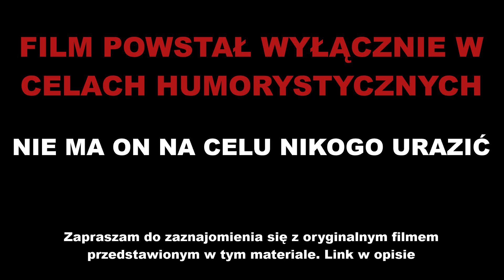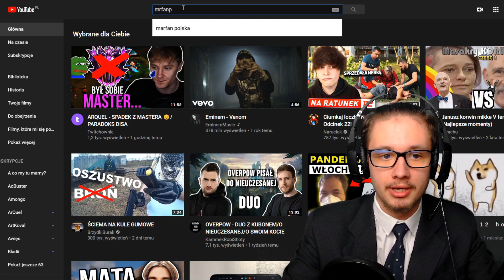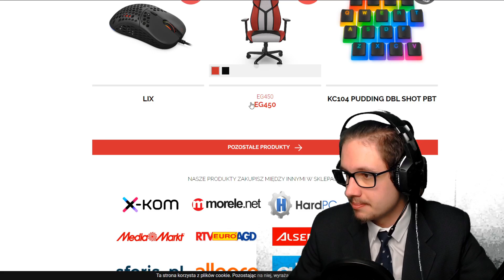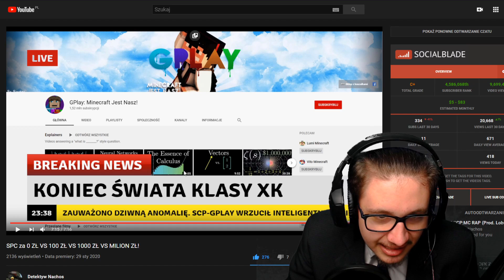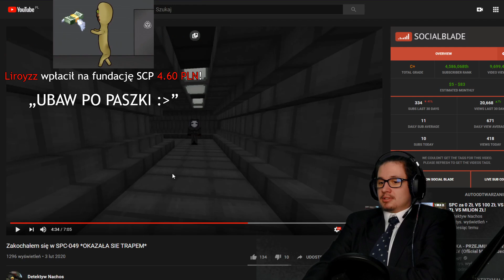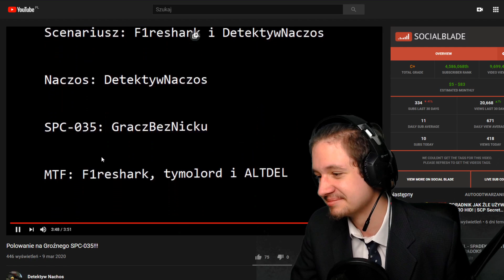GABOR OGLĄDA ŚMIESZNĄ PARODIĘ SCP W MINECRAFT 2!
Część druga!
Rozwiń Opis!

ZAZNACZ DZWONECZEK! 🔔